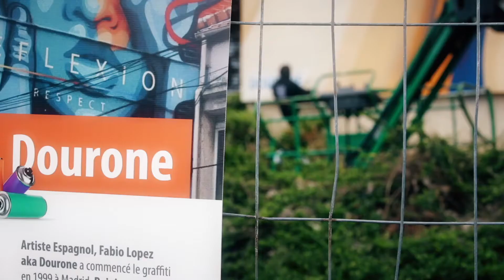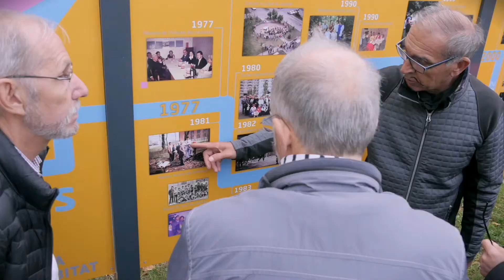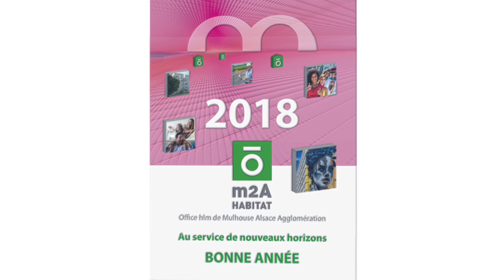m2A Habitat : les événements de proximité 2017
Retour sur les événements marquants de 2017 : réalisation de la fresque Dourone aux Coteaux, inaugurations, chantier pédagogique, oeuvre artistique collective, 40 ans de la rue du tarn à Mulhouse, etc.